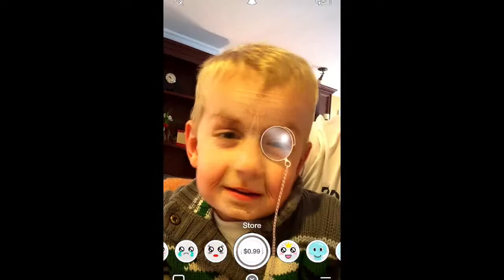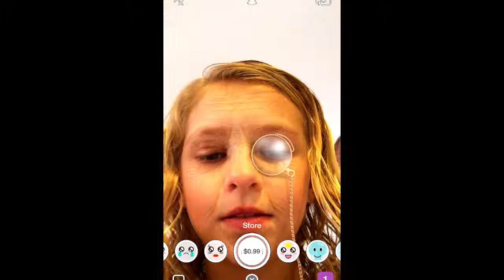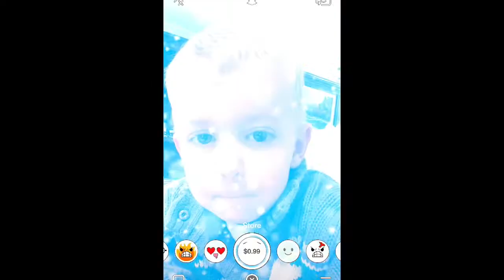Kids Make Silly Snapchat Faces